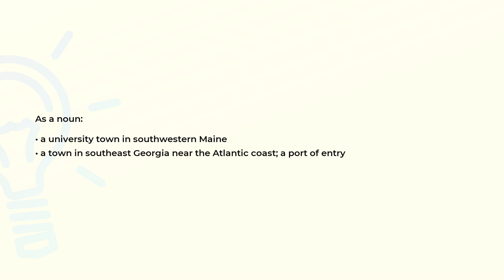What is the meaning of the word BRUNSWICK?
Definition and spelling of the word BRUNSWICK.

(00:00) Intro
(00:07) As a noun
(00:20) Spelling

As a noun (00:07):
• a university town in southwestern Maine
• a town in southeast Georgia near the Atlantic coast; a port of entry